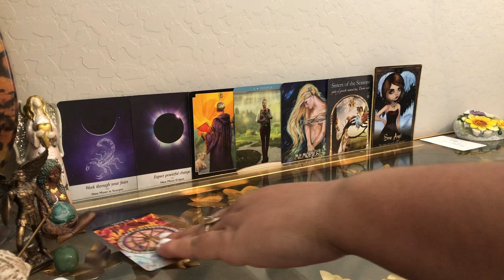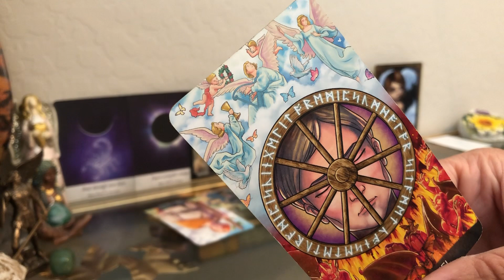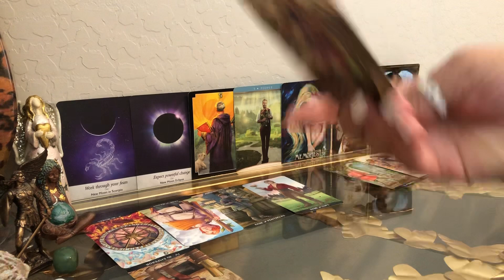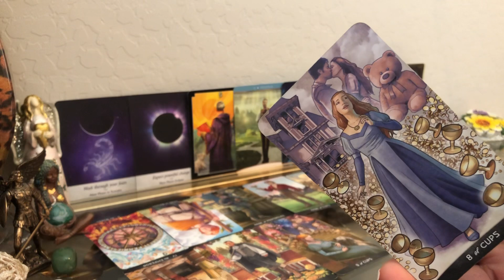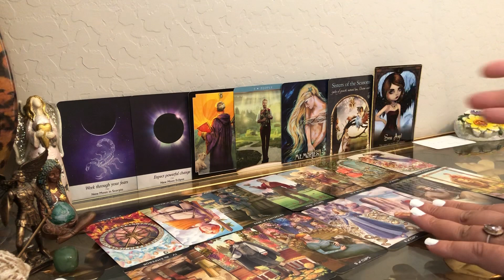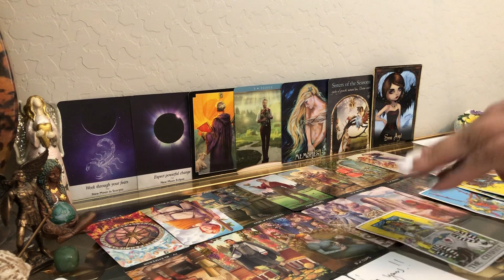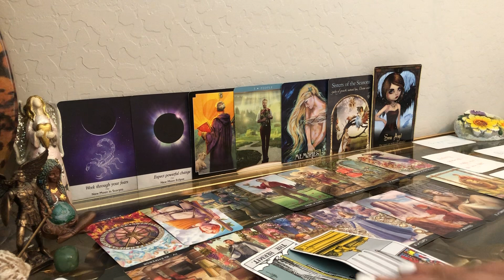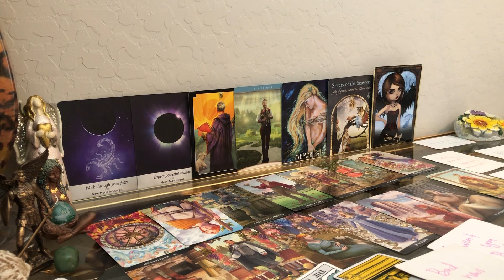RETURNING TO A PREGNANT WOMAN/MOM/DF🤰💕TUG OF WAR FOR A PROVIDER🤬WON’T BE ABLE TO MANIPULATE THIS!